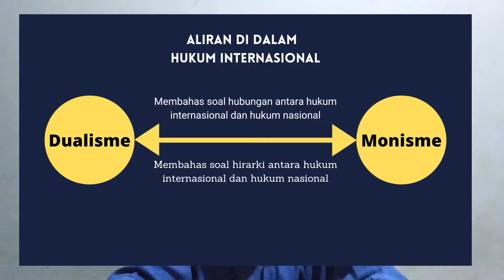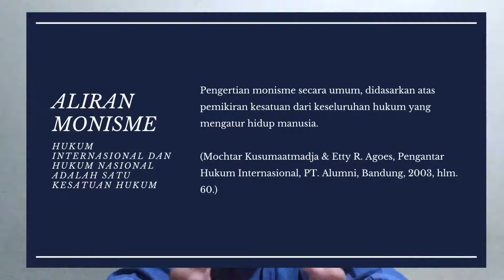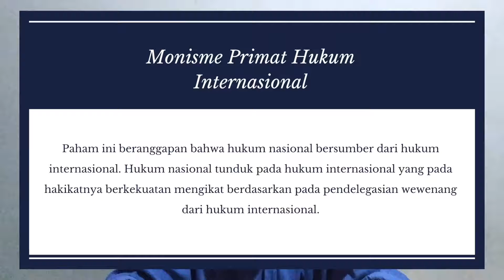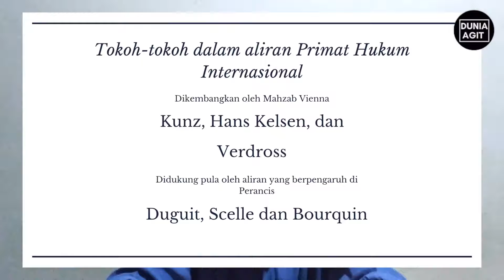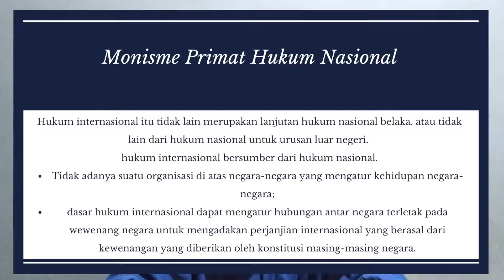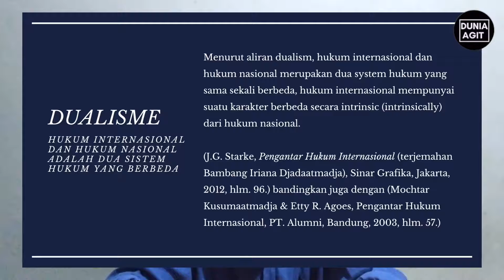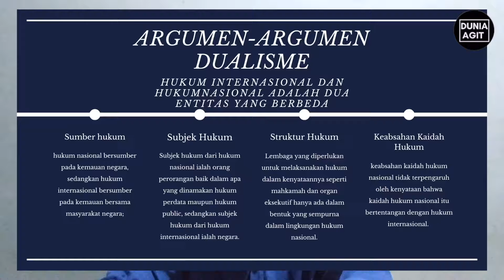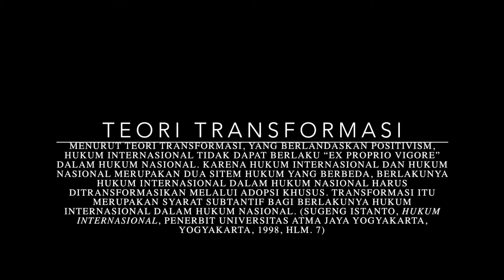Pengantar Primat Hukum Internasional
Di dalam video ini dijelaskan secara singkat mengenai Pengantar Primat Hukum Internasional. Materi ini adalah salah satu pembahasan yang sangat penting di dalam belajar hukum internasional, khususnya mengenai hirarki dalam hukum internasional. Di dalam video ini secara singkat dijekaskan mengenai kerangka berpikir dari Primat hukum internasional. Materi ini adalah sebagai sebuah awalan di dalam memasuki secara lebih dalam mengenai topik ini.